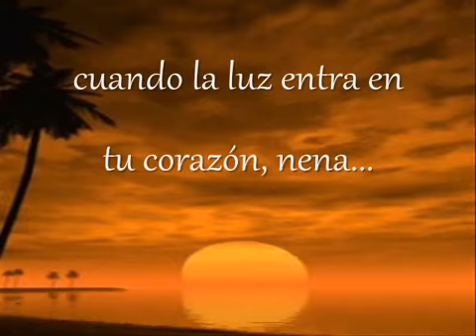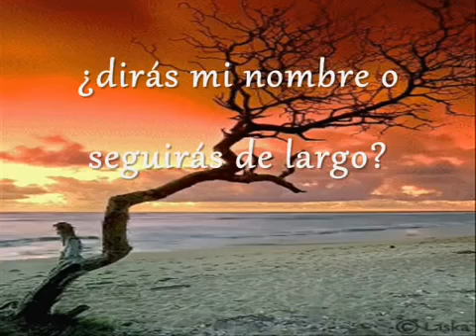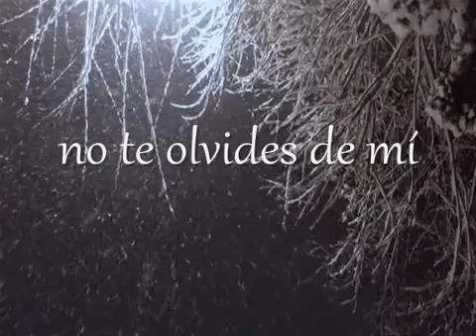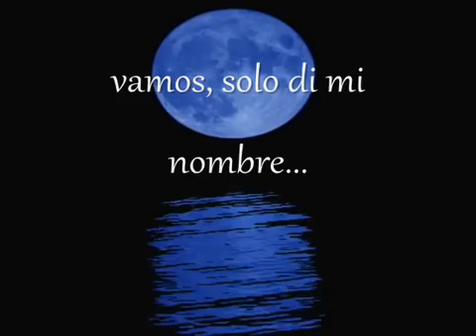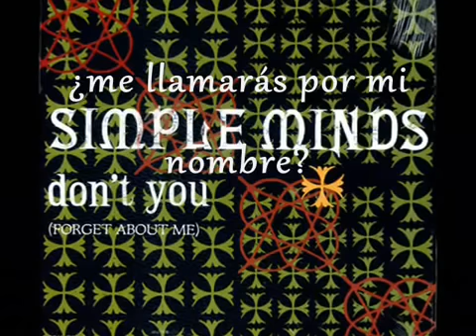Simple Minds - "Don't You (Forget About Me)No te olvides de mi-Dj.Ramón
"No te olvides de mi
Es un temazo que te hace volar. I LOVE 80s.